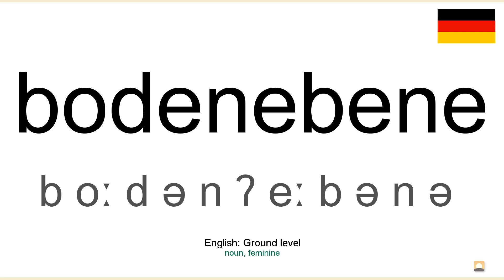How to pronounce: Bodenebene (German)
How to pronounce bodenebene in german
Wie bodenebene ausgesprochen Deutsch
Die deutsch aussprache von dem wort bodenebene.
Cómo pronunciar bodenebene en aleman
Comment prononcer bodenebene en allemand
Come pronunciare bodenebene in tedesco